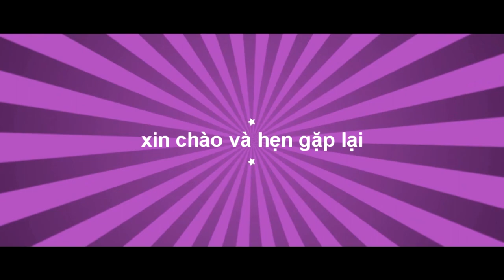CÁCH NẤU NƯỚC DÙNG PHỞ CHI TIẾT NHẤT 2021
KÊNH HƯỚNG DẪN  CHÍA SẺ LÀM CÁC MÓN  ĂN  ẨM THỰC VÀ DU LỊCH MỌI MIỀN QUÊ  '    hãy đăng ký kênh   subscnb    like   và chia sẻ  để động viên tinh thần cho kênh mình nhé xin cám ơn  các bạn